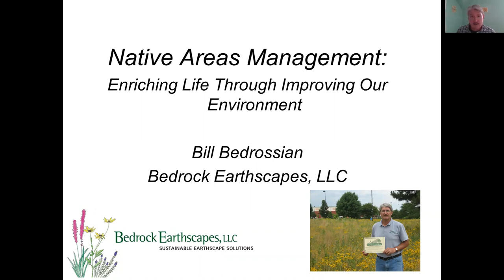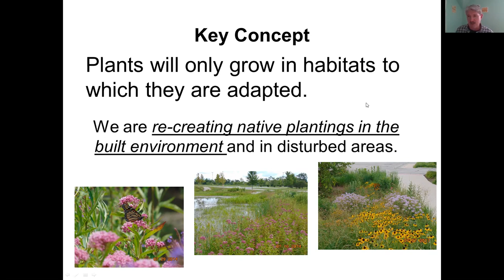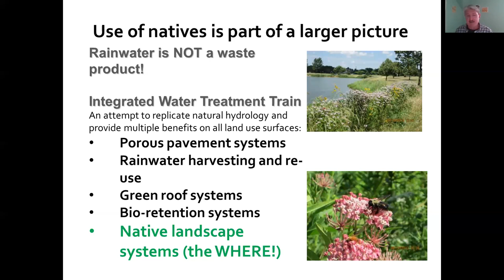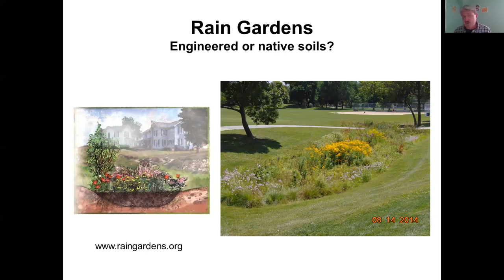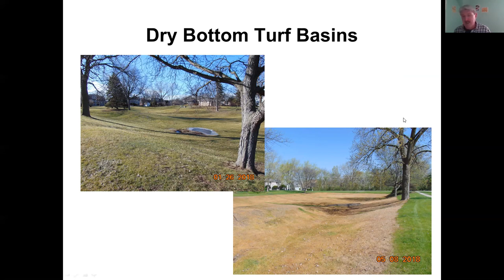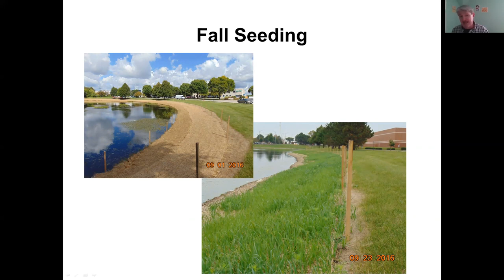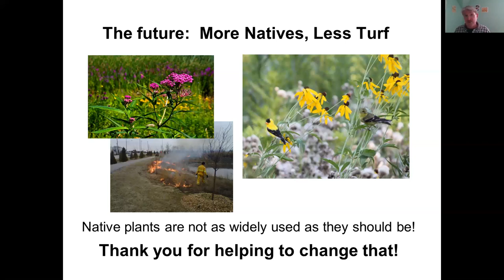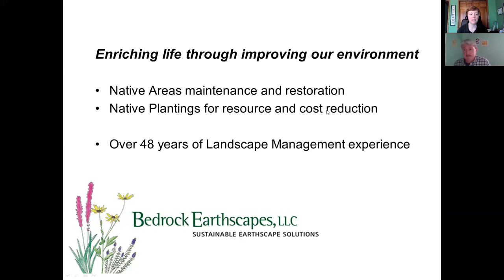Native Stormwater Best Management Practices that Work Great and Look Good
We will look at WHY native plants are used to help filter, cleanse and cool rain run-off; WHERE they are used; and HOW they are maintained.  These BMPs look good, work well, are cost effective and help improve our environment.  WHAT’s not to like about that!